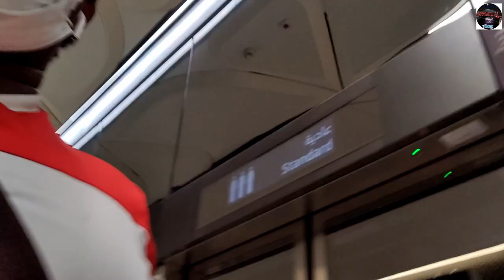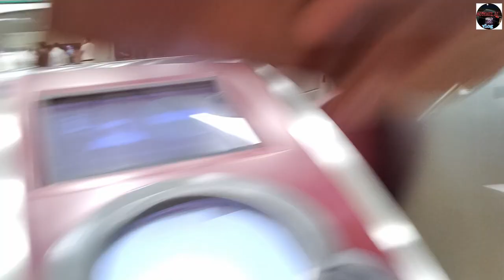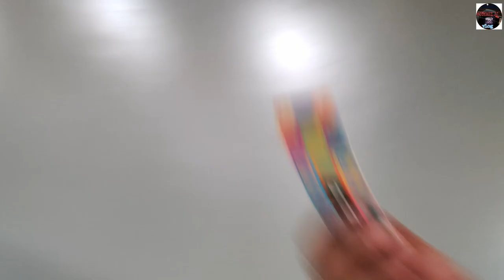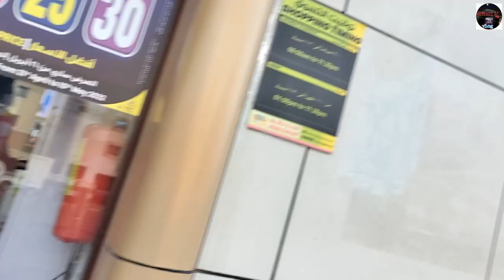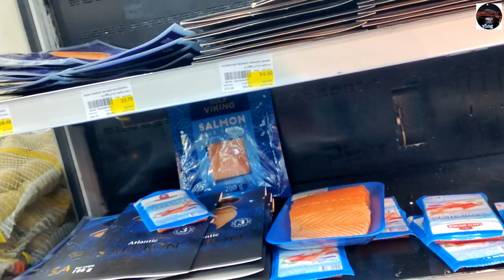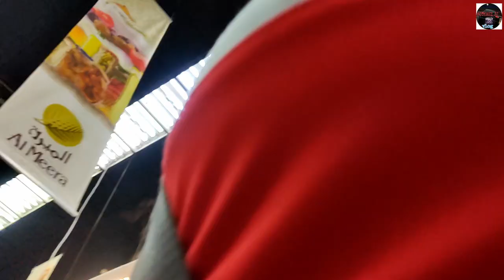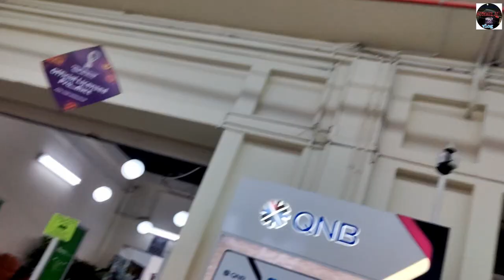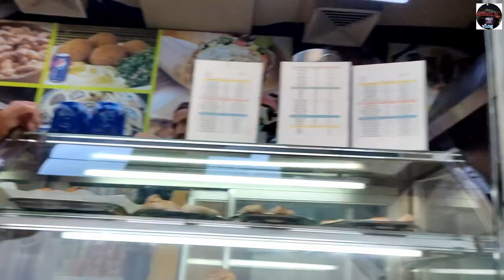AID MUBARAK, VISITING QATAR METRO STATION DURING EID MUBARAK, MANSOURA SHOPPING CENTRE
SUBSCRIBE✔️ LIKE👍 COMMENT💝 SHARE↗️ Here you will find everything you’d like to know about the world of cinema, comedies, cooking, traveling, Kenya, vlogging, cultures, and the most anticipated films, movie stars, the latest news, and much more.
TOOL THAT WILL GROW FARST YOU YOUTUBE CHANNEL